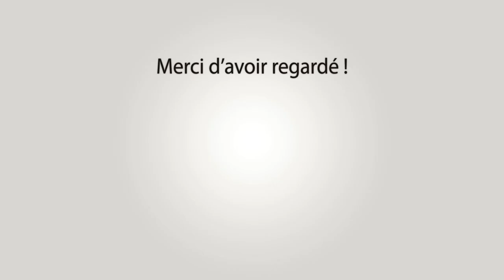RAPHELE-LES-ARLES Abrivado Longues 26-06-2022 🌞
~► Outro : YLLiBzify